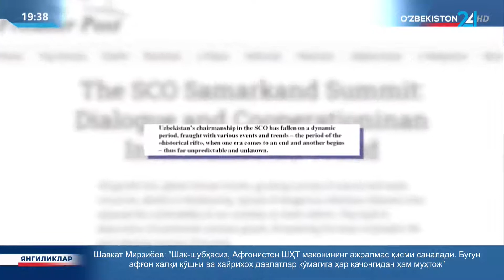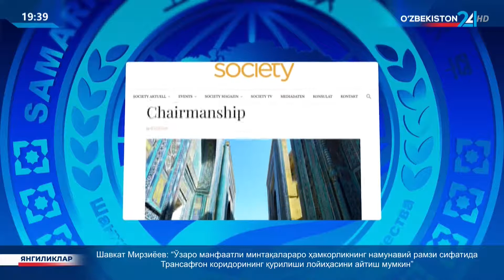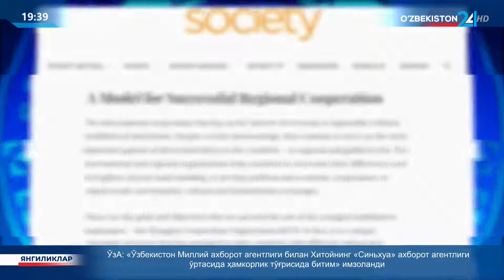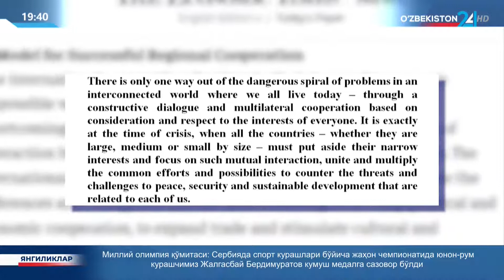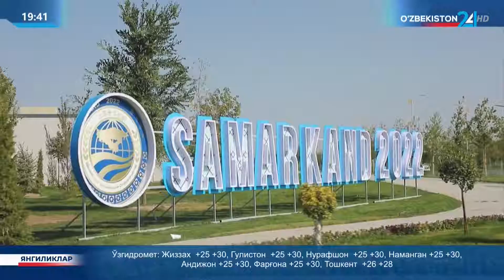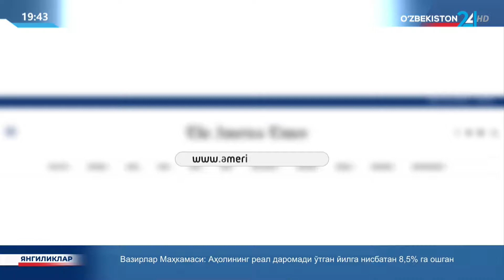Новости 24 | Самаркандский саммит ШОС: диалог и сотрудничество во взаимосвязанном мире